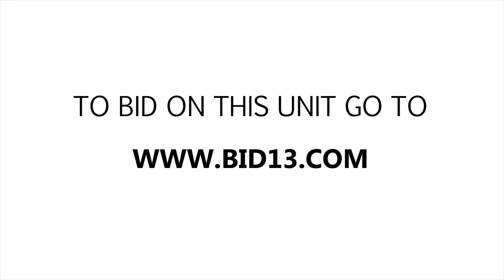U Store It Canada Edmonton North Auction Unit EXT-11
Here is an awesome auction! Old school Cadillac car! This item will be sold *AS IS.* Good luck bidders!

U-Store-It-Canada
12243 Mount Lawn Rd
Edmonton, AB
T5B 4J3